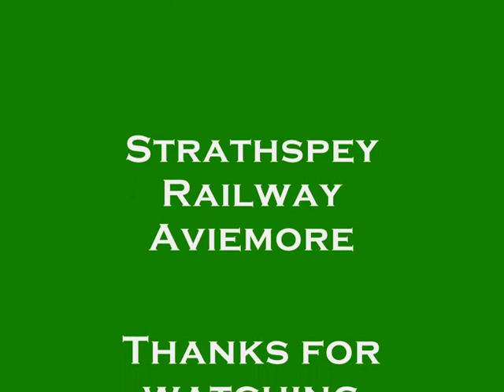Caley 828's Return on the Strathspey Railway.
On 14th June, Caledonian Railway 812 class number 828 was unveiled for the public for the first time since being withdrawn from traffic in 2002 after a heavy overhaul costing £220 000. Resplendent in magnificent Caledonian Blue livery, she made her first passenger run on the afternoon of 16th June, then hauled that evenings Strathspey Highlander Wine and Dine special.